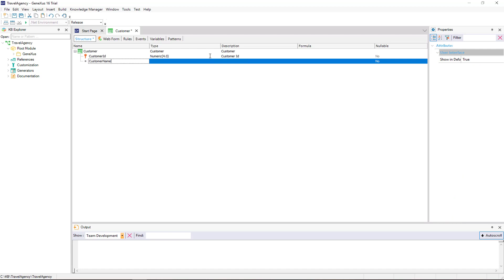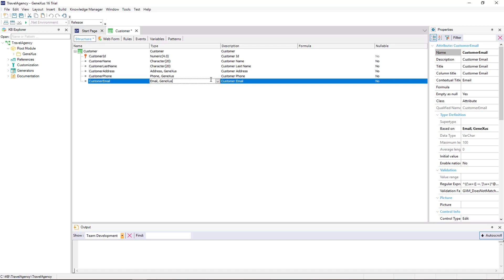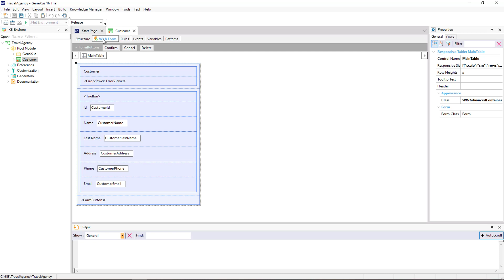First Transaction Design - Second Demo